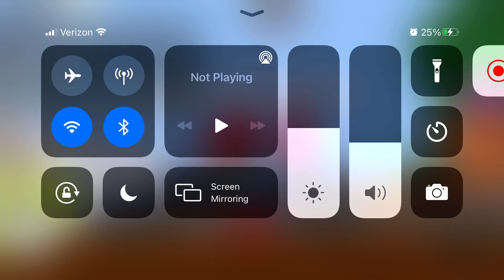How to be Mr.Krabs in Wacky Wizards Roblox